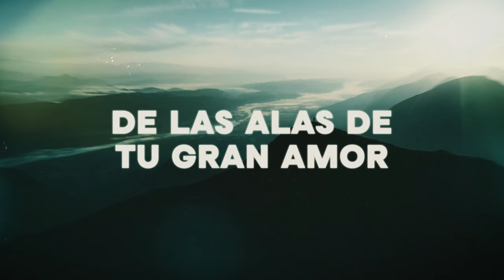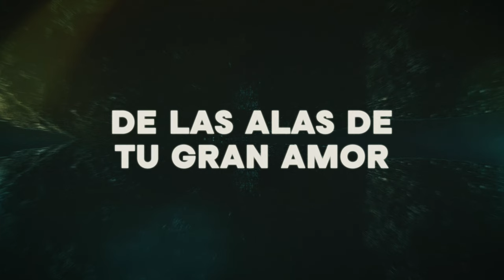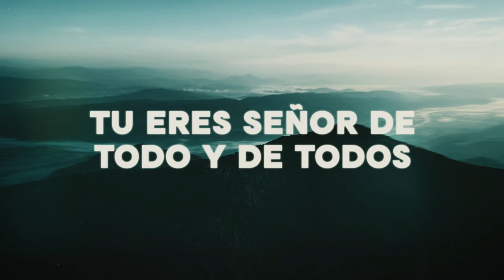Diego Karter y @FlameMusicOficial | Grande (Lyric Video)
Escrita por el cantante Diego karter y producida por Jeff Leal. Grande es la primera canción en Español que lanza Diego karter. GRANDE es una canción de celebración, que en su esencia exalta y engrandece el nombre de Dios.

Escucha el single en todas las plataformas digitales, Karter también lanzó el video lyrics de la canción.

Tu nombre es Santo Señor
Los montes te adoran mi Dios
Tú reinas sobre todo y todos.
Eres grande, el Dios glorioso

Tu gloria me llena,
desborda, moldea, a ti me rindo Señor
Refugio seguro,
me escondo en la sombra de las alas de tu gran amor

Tueres señor de todo y de todos
Mi salvador, el redentor

Composición: Diego Karter
Versão: Diego Karter
producción musical: Jeff Leal
Mezclando: André Motta
Masterización: Fernando Delgado
Guitarras.: Jeff Leal
Teclado: Jeff Leal
Batería: Jordan Soares
Contrabajo: David Matos
Lyric Video: Agência JPIRES
Gerente Digital: @JanderPires
Label: @FlameMusicOficial

Grande (Lyric Video) | Diego Karter y  @FlameMusicOficial